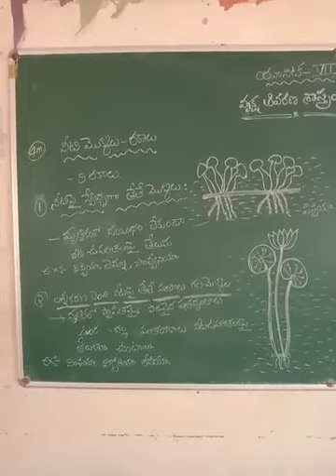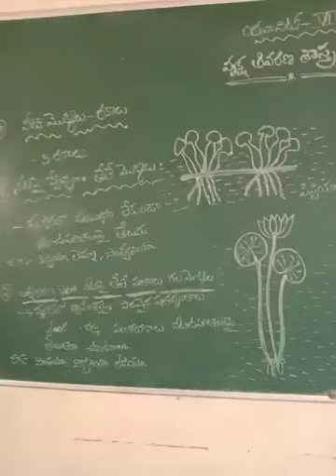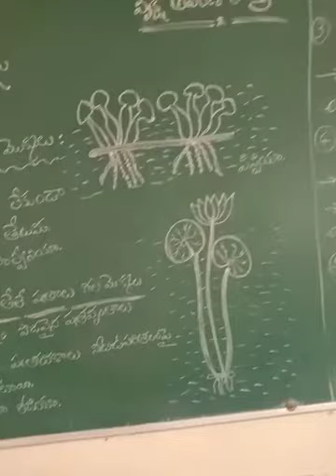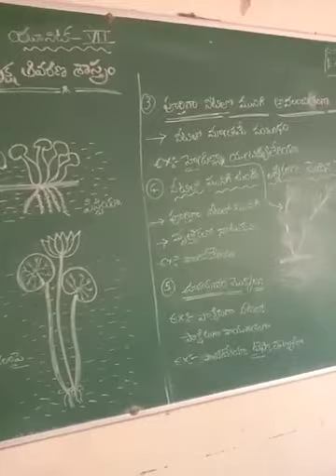Types of hydrophytes...నీటి మొక్కల రకాలు...inter Botany...4 marks imp..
Video from 🌹 Radhika 🌷 Botany 🌺